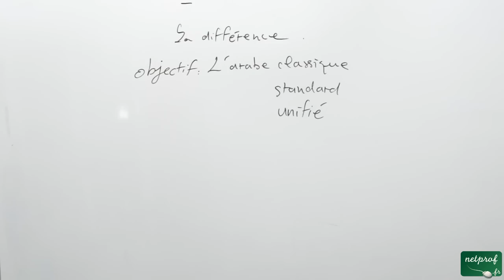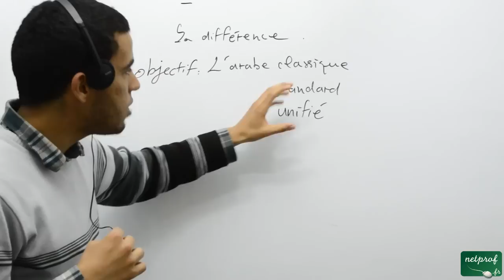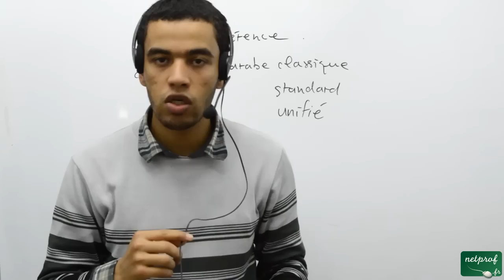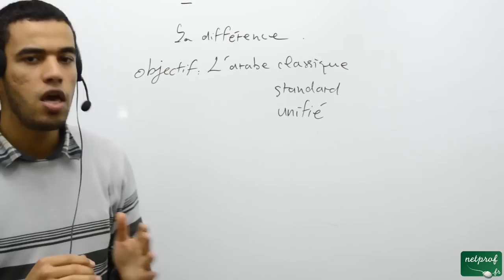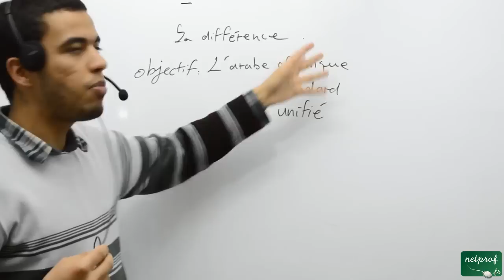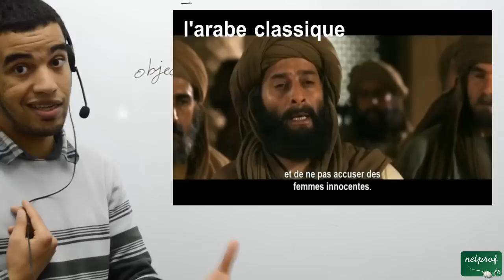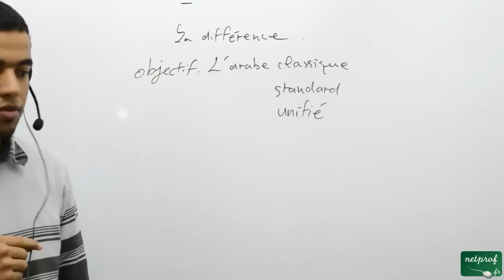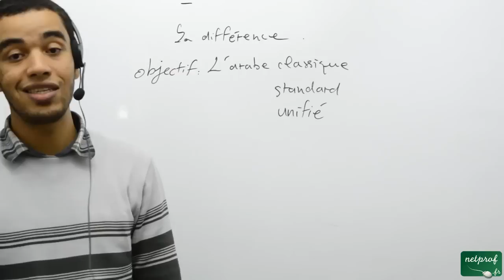002 Langue arabe, introduction 2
Prof : Mohamed
pour me soutenir avec 1 euro :